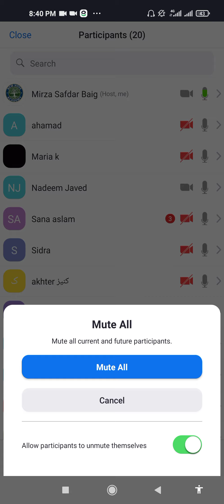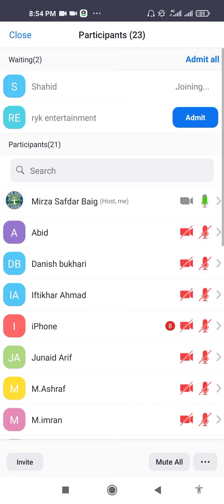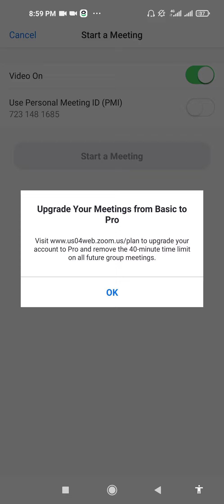انٹرویو کلاس لیکچرار اسلامیات پبلک سروس کمیشن آخری ویڈیو لیکچر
PPSC LECTURER ISLAMIYAT FPSC NTS SUBJECT SPECIALIST EDUCATOR GENERAL KNOWLEDGE ALL TEST SESSIONS ARE THE